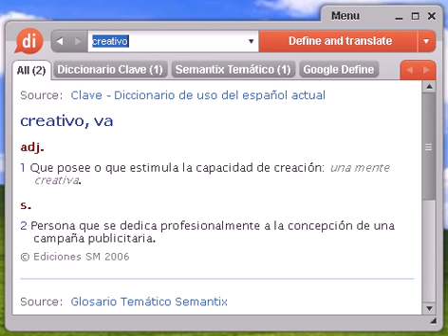Definición de creativo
Source:  Glosario Temático Semantix creativo Publi Persona encargada del departamento de creatividad de una empresa.

creativo, diccionario, definición, significado, español, castellano, dixio, creativa, creativas, creativos